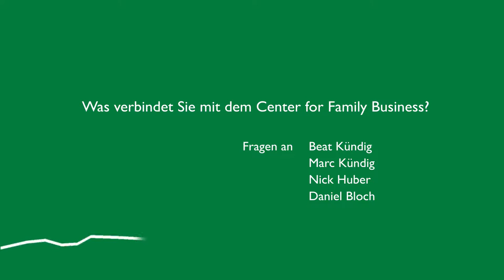Zusammenarbeit mit dem Center for Family Business (CFB HSG)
Mitglieder des Förderkreises des CFB-HSG berichten von ihren Erfahrungen.